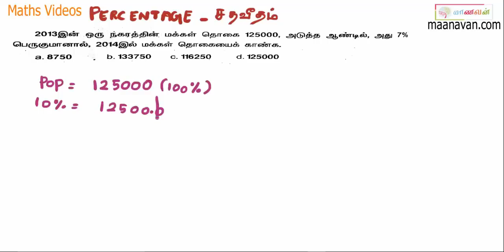TNPSC Percentage Problems Shortcut And Tricks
tnpscmaanavan maanavanmaterials maanavancourse TNPSC Percentage Problems Shortcut And Tricks 2017 , helps you to save time and it more useful for all competitive exams.